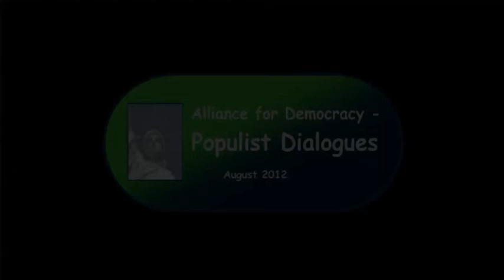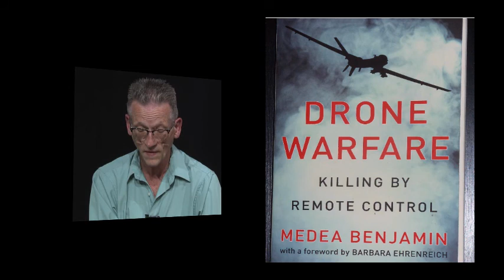12-34 Drones at War and as a Threat to Civil Liberties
Host David Delk talks with Jason Kafoury, an organizer with the Oregon Progressive Party (OPP), about the use of drones in war making and their growing threat to civil liberties in the United States. Jason is a Portland lawyer who intends to ask the Portland City Council to ban the use of drones within the city by both public and private entities. We also discuss the OPP campaign against surveillance cameras in Old Town Portland.